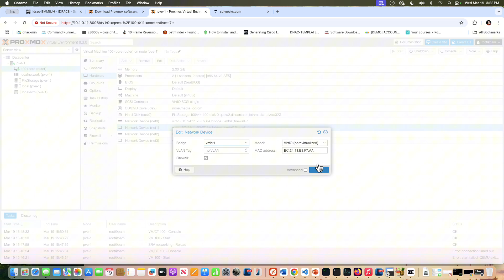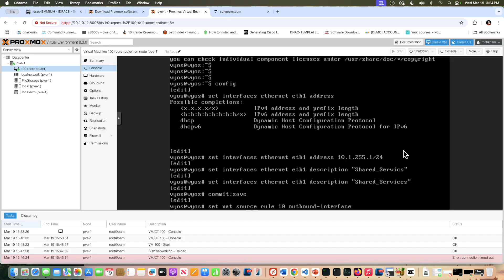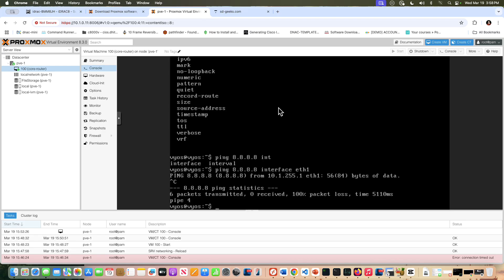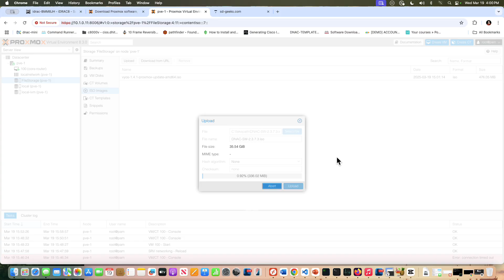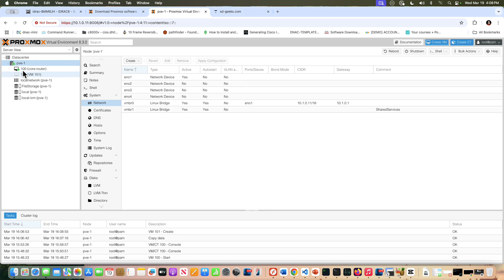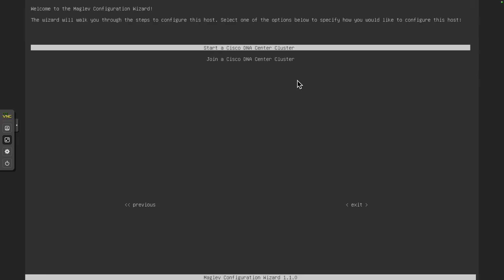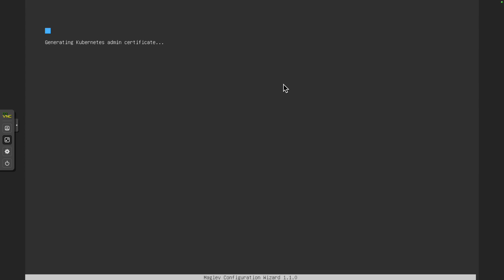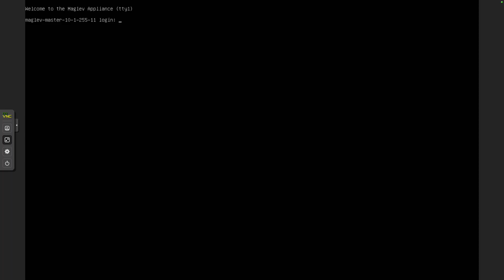CCIE Enterprise Study: DNA Center Setup Guide for Proxmox Beginners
Preparing for the CCIE Enterprise Infrastructure exam?

The Software Defined Infrastructure section is a major part of the lab—and knowing it cold is key to passing.

Get 29+ hours of expert-led training on SD-WAN, SD-Access, and DNA Center, built around theory, design, and implementation—all focused on what the exam actually tests.

Designed for working professionals. Structured to save you time.
All for $297.00.

I also suggest everyone check out the excellent video done by Mason Reimert over on his channel: